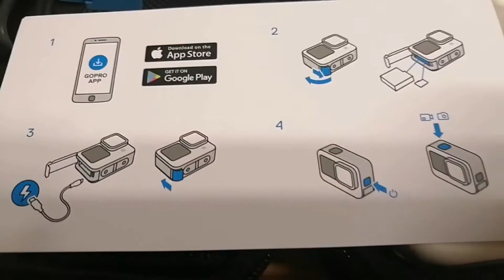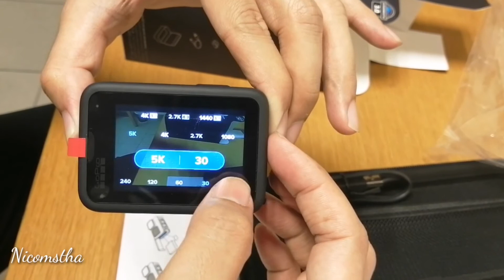Gopro Hero 9 Unboxing Video Setting tranding NicomStha official Vlog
GoPro HERO9 Black More power. More clarity. More stability. The groundbreaking HERO9 Black sports a beastly 23.6MP sensor for ridiculous 5K video and stunning 20MP photos. gopro hero 9 has a dazzling new front display delivers a live preview for easy framing, while a large rear touch screen with touch zoom provides fast, intuitive control. HERO9 Black boasts a powerful new feature suite, including HindSight, and supports live streaming and Webcam mode as well. Add in HyperSmooth 3.0, built-in mounting and 30% more battery life for more of everything—in a camera that’s tough as nails and waterproof as ever. Available mods including the ultra-wide Max Lens Mod, Light Mod, Display Mod and Media Mod expand your creative options even more.